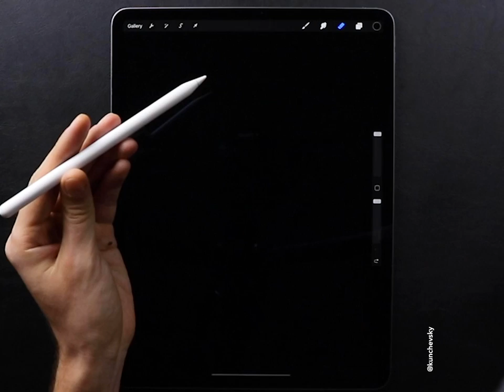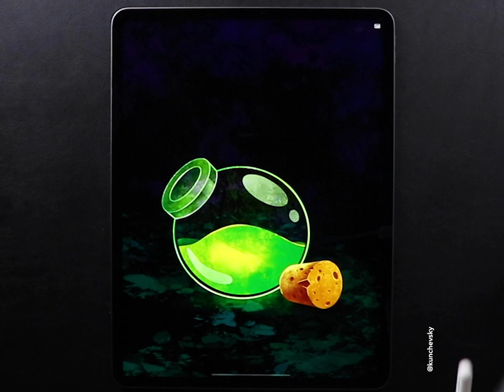iPad Pro and Procreate Speedpaint | Magic Potion 💚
Here is my first animation in 2020! This time I decided to animate one of my potion bottles 🧪